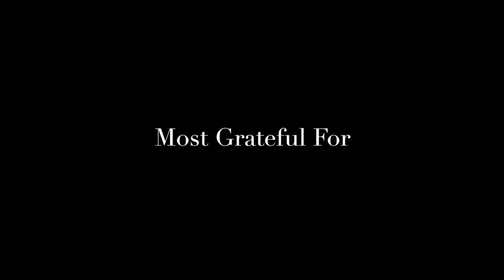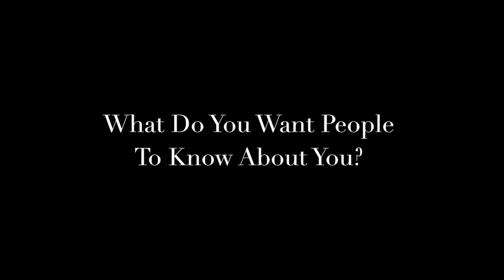Portraits In Faith: Vanessa and Ben Klein